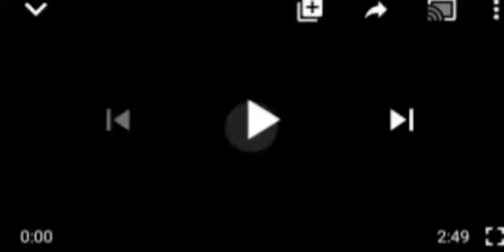ÅÇT1V1$T CH1D£S BURUTAI ØVÊR £M£RG€NCY THR£@+ IN SØŪTH-£Ã$T...